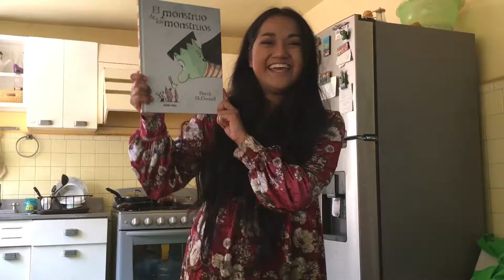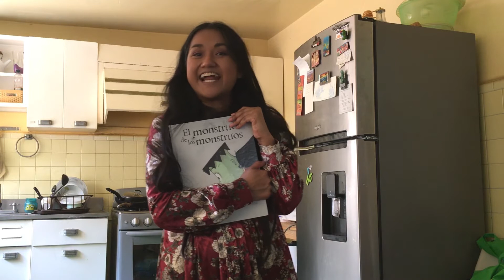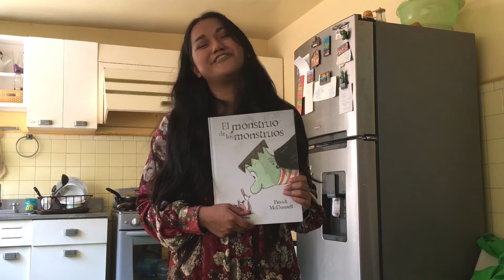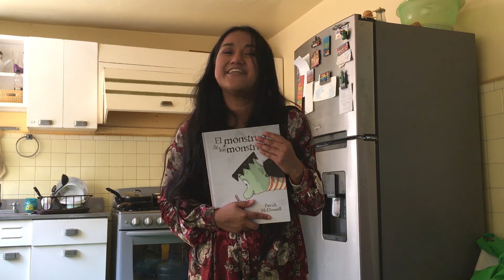"El monstruo de los monstruos", narrado por Nayma de Cuentos a domicilio.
Había una vez 3 pequeños monstruos que vivían en un tenebroso castillo. Se la pasaban todo el día discutiendo quién era el más malo, el más horrible y el más aterrador de todos; sin embargo, nunca se ponían de acuerdo. Un día se les ocurrió crear un enorme monstruo. Querían que fuera el más aterrador de todos. De esta forma ya no discutirían más. Así pues, pusieron manos a la obra y crearon a una gigantesca criatura. No obstante, en cuanto ésta cobró vida, los tres pequeños monstruos se llevaron una gran sorpresa... Y en esta ocasión Nayma de Cuentos a Domicilio, nos narra esta ocurrente historia del escritor e ilustrador Patrick McDonnell. Océano Travesía.